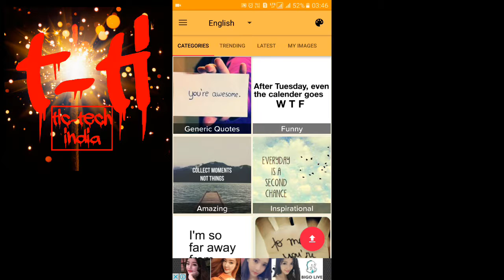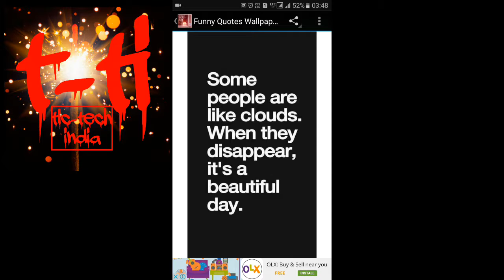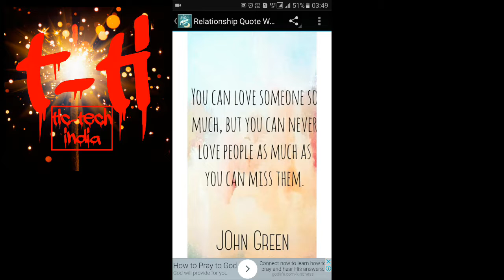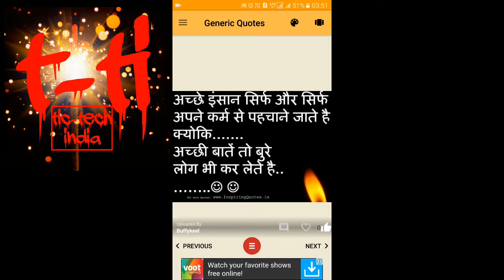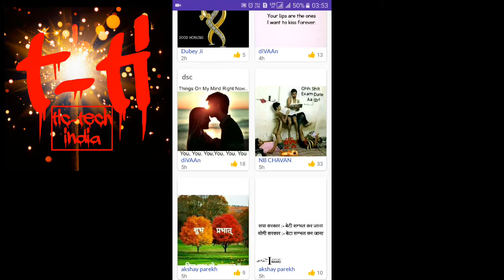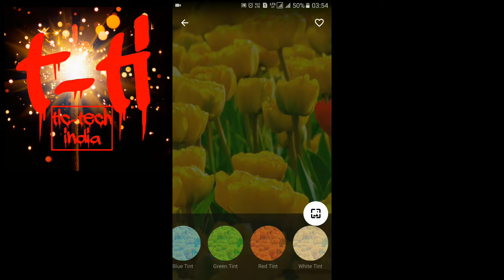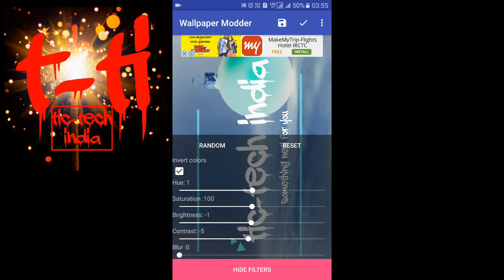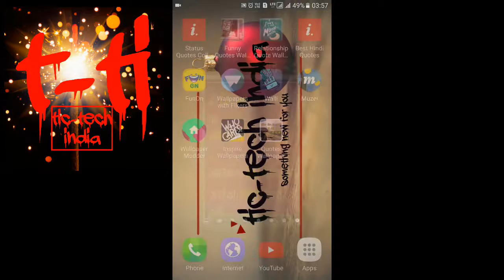top 10 wallpapers applications of 2017 10 kammal ki wallpapers apps 2017 ki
hi dear dostooo,

sabse pehle aap sabko namaskar"tic-tech india" Channel Me Aapka Bahot Bahot Swagat Hai.

Yaha Meiri Puri Koshish rehti hai Ki Apko Technology,mobile games and youtube  Ke Baare Me Jyada Se Jyada Bataa Saku,

Here is a list of top 10 best android apps of this month.